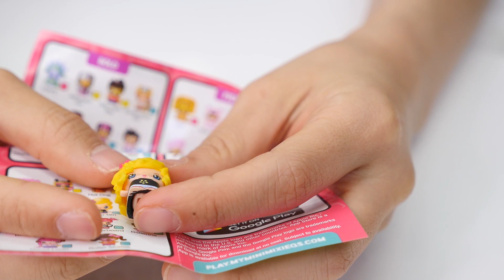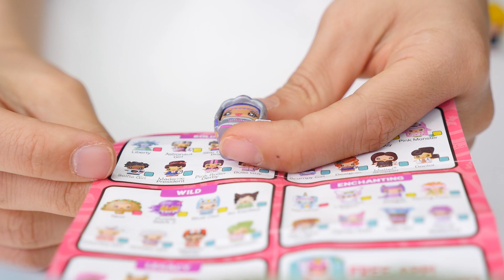[베리] 믹시큐즈 랜덤 피규어 뽑기_어떤 스페셜 피규어가 뽑혔을까용?_Mixieq's blind boxes mystery figure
마이미니믹시큐즈 랜덤 박스(블라인드박스) 5개! 총 10개의 미니믹시큐즈 피규어를 뽑았아요! 그중에 베리가 가지고 싶었던 스페셜도 있어요 홍홍